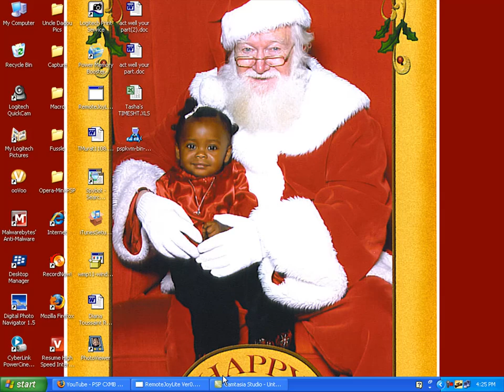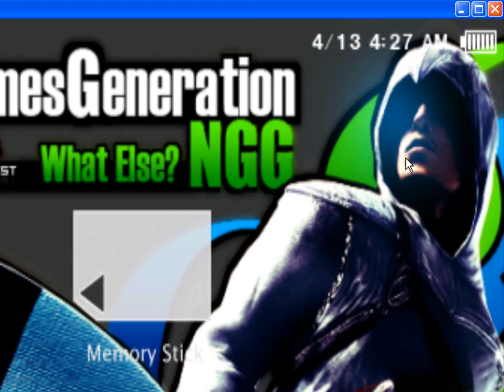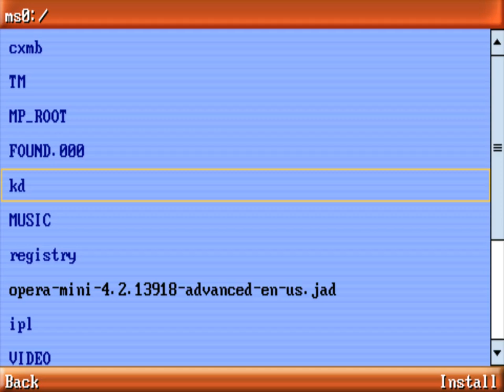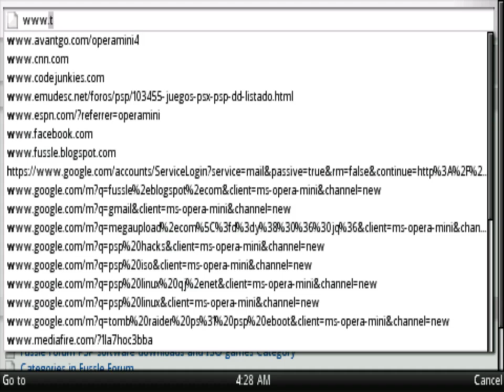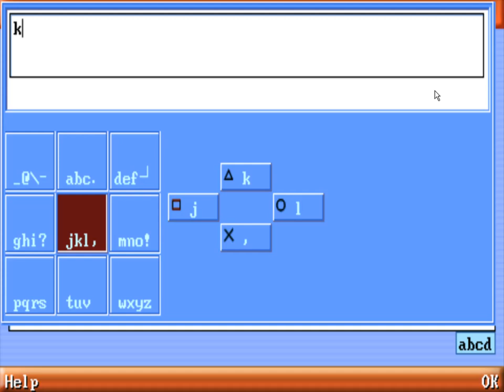Opera Mini PSP tutorial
In this tutorial i will show you how to install the Opera Mini mobile browser on your PSP.